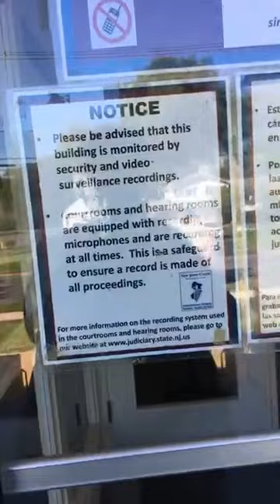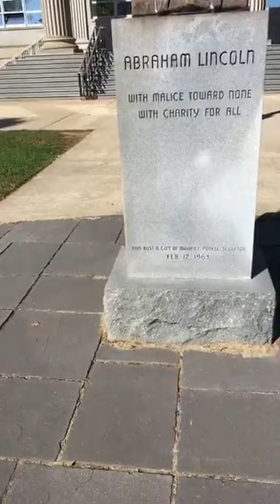Monmouth County, NJ Courthouse (Ad Friendly) 10-18-17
**I had some guy barking orders at me at one point during the media video.